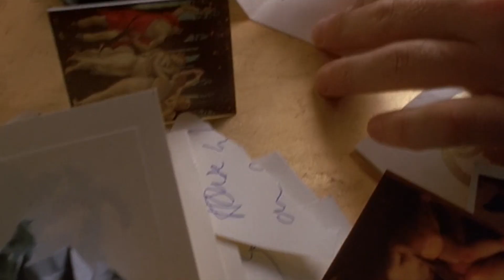He Stripped The Hot Girl of Her Arms And Legs To Do DIRTY THINGS to Her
A talented surgeon is terribly upset because his beloved Helena has abandoned him. He lures her to his luxurious mansion, hoping to win back her love, but she runs away and gets run over by a car. The surgeon saves her life in his home operating room, but in doing so he cuts off her legs. And then her hands.

Movie title: Boxing Helena
Year of production: 1992
Film Companies: Orion Classics

Our team strives to create quality recaps of your favorite films. On the channel, you will find stories about movies in thriller, fantasy, horror, drama, fiction, trash, comedy, detective, psychological thriller, dystopia genres and others. Each video will intrigue you with surprises and mystery. Leave the names of your favorite movies in the comments, and we will make an exciting review about each of them.

Our team try to have their story recapped in a brief and enjoyable way and have their main details explained to you in case you missed it! Our team try to recap/summarize them in under 20 minutes for your entertainment. If you like this Recap Movie Hub channel, how we organize the movies to have their story recapped and what we do, please press the like button and subscribe to help this channel grow.